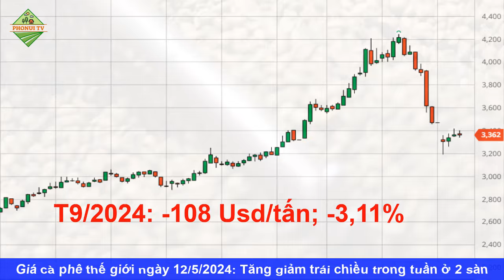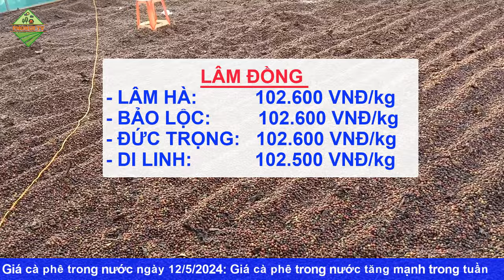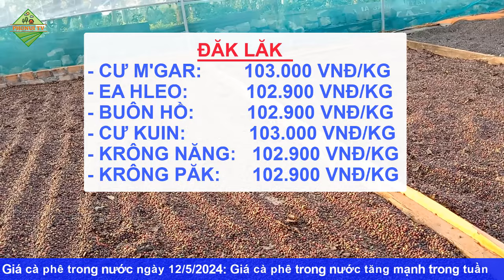Giá cà phê hôm nay ngày 12/5/2024|Giá cà phê phục hồi tăng cao trở lại trong tuần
© Copyright by PhoNui TV ☞ Do not Reup